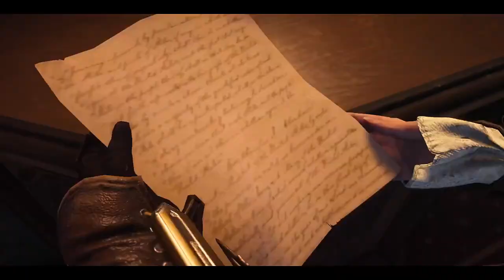The Most Underrated ASSASSIN'S CREED Game..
14 Minutes of AC Syndicate Gameplay
What do you guys think of this game? I think ac syndicate is a solid game

Don't forget to Leave a Like for more!

-   Assassin's Creed Syndicate is an action-adventure video game developed by Ubisoft Quebec and published by Ubisoft. It was released on October 23, 2015, for PlayStation 4 and Xbox One, and on November 19, 2015, for Windows. It is the ninth major installment in the Assassin's Creed series, and the successor to 2014's Assassin's Creed Unity.

The game's plot follows the premise of the Assassin's Creed franchise, involving a fictional history of real-world events where a secret war has been fought for centuries between two factions: the Assassins, who promote peace and liberty, and the Templars, who desire peace through control. The framing story is set in the 21st century and features the same unnamed and unseen protagonist from Assassin's Creed Unity, who assists the Assassins in their race against the Templars to find an artifact hidden in London. The main story is set in London in 1868, at the onset of the Second Industrial Revolution, and follows twin Assassins Jacob and Evie Frye as they navigate the corridors of organized crime and take back the city from Templar control. The game also includes segments set in 1916, during World War I, which follow Jacob's granddaughter, Lydia Frye.

The game is played from a third-person perspective and its open world is navigated on foot or by carriage. Syndicate introduces new travelling systems to the series, as well as refined combat and stealth mechanics. Players control the two lead characters throughout the main story, switching between them both during and outside of missions. After launch, the game was supported with several releases of downloadable content (DLC), including three story expansions. The most notable of these, Jack the Ripper, is set twenty years after the main campaign and involves Evie's pursuit of the titular unidentified serial killer.